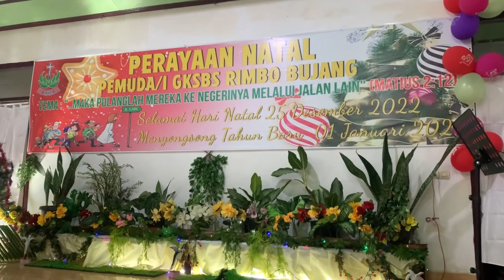Rangkaian Perayaan Natal Pemuda/I GKSBS RIMBO BUJANG // KOMDA GKSBS RIMBO BUJANG 2022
Rangkaian Perayaan Natal Pemuda/I GKSBS RIMBO BUJANG 2022
Multimedia - Publikasi Media Center GKSBS Rimbo Bujang
Mari Support Channel ini. Supaya semakin berkembang.
Mari Bersaksi, Bersekutu, dan Melayani
Tuhan Yesus Memberkati.
Jln. Sultan Thaha Wirotho Agung, Rimbo Bujang, Tebo, Jambi, Indonesia